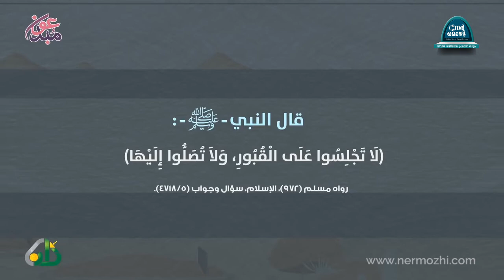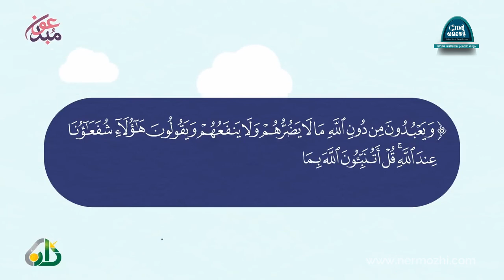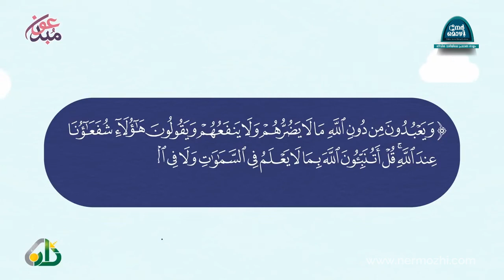ഖബർ സന്ദർശന മര്യാദകൾ | Nermozhi